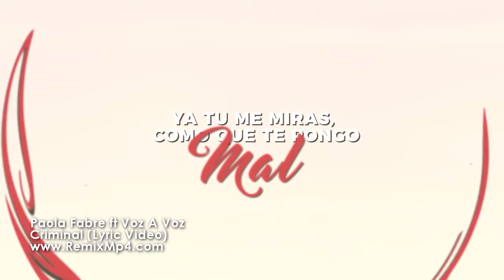Criminal Paola Fabre ft Voz a Voz Dj China Bachata Intro Outro 145BPM V Edit Dj Felipe Al